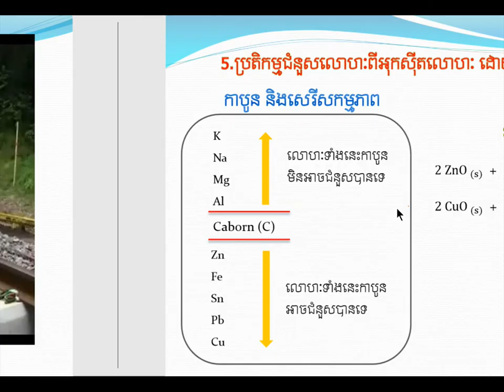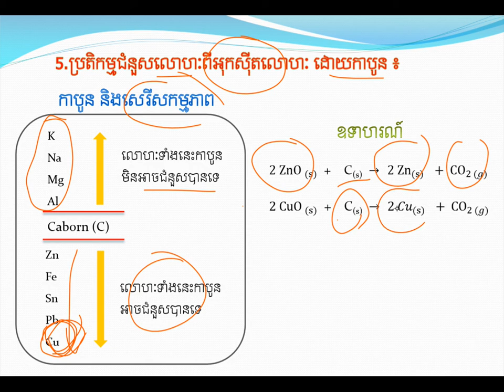ជំនួសលោហៈពីអុកស៊ីតលោហៈនិងកាបូន||Substitute metaloxide by metal or carbon||គីមីថ្នាក់ទី១១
ជំនួសលោហៈពីអុកស៊ីតលោហៈនិងកាបូន
ដកស្រង់ចេញពីសៀវភៅរបស់ក្រសួងអប់រំ យុវជន និងកីឡា
ជំនួយដល់ការសិក្សារបស់សិស្សានុសិស្សថ្នាក់ទី១២
គោលបំណងចែករំលែកចំណេះដឹងគីមីវិទ្យា